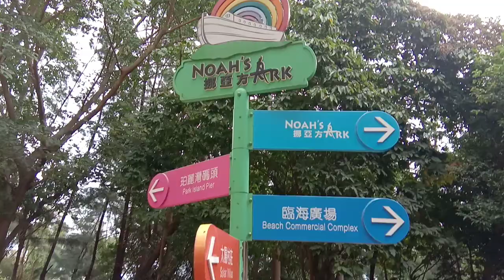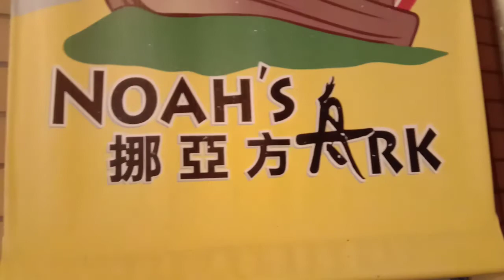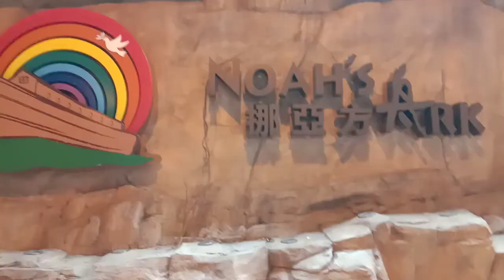on the way to noah's ark